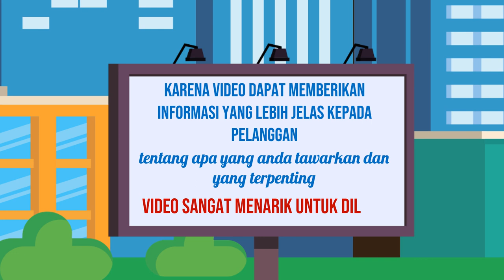Jasa Produksi Video di Kota Lhoksukon Aceh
Jasa Edit Video Promosi / Jasa Produksi Video di Kota Lhoksukon Aceh atau

Daftar Isi
00:00 - Cara Edit Video Iklan dokter mata, dokter mobil kelapa gading, dokter mata jakarta selatan
00:10 - Contoh Iklan Promosi dokter neurologi anak, dokter nefrologi, dokter nenden, dokter naturopati
00:30 - Contoh Video Promosi dokter ortopedi, dokter obgyn,
00:40 - Contoh Konten Branding dokter obgyn, dokter onkologi
00:50 - Resep Makanan dokter spesialis anak, dokter spesialis kulit, dokter spesialis anak, dokter spesialis kulit